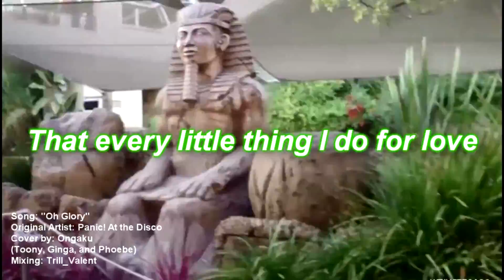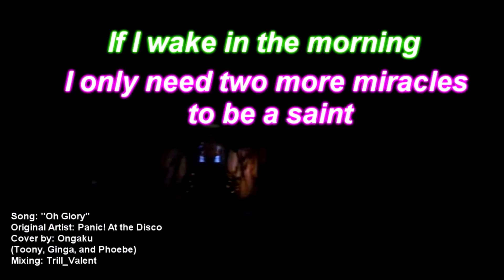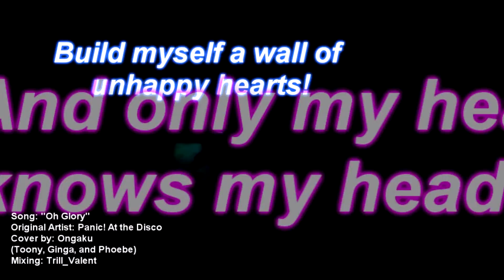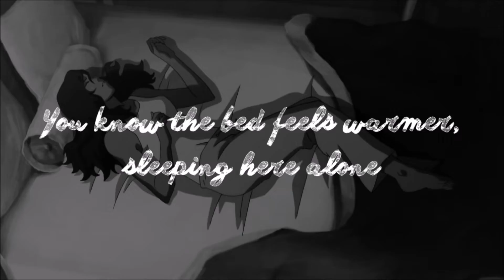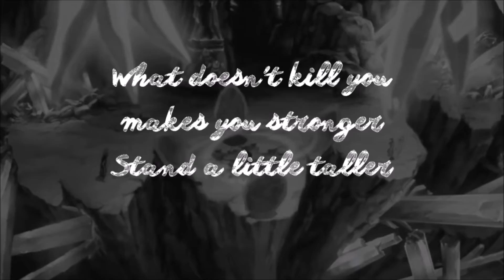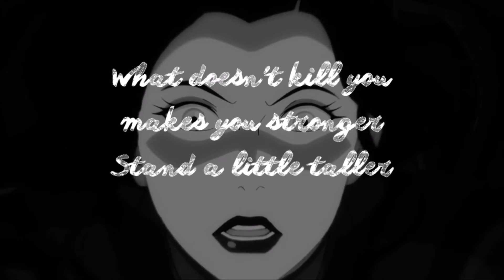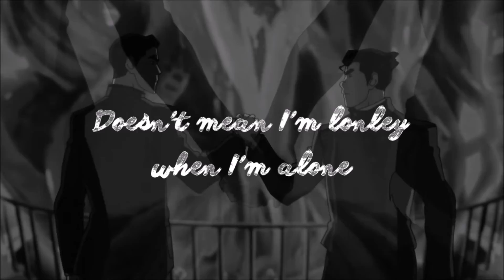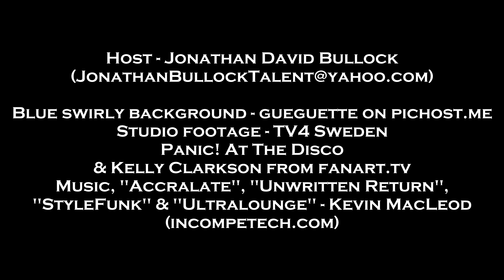YouTube Idol S4E4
The second theme is Groups! Based on their own choices, they were divided into 3 groups to sing a free choice song.

The following entries compete in this episode:

Three Piece Suit (Colton, Haruka & Ryan) - "Apologize"
Ongaku (Ginga, Phoebe & Toony) - "Oh Glory"
Fever of Bliss (Andrea & Kim) - "Stronger"

Are you the biggest YouTube Idol fan? Take the quiz after each episode and prove it!
Share your results in the comments! And no cheating! ;)

If you want to be reminded every time a clip is up, let me know!